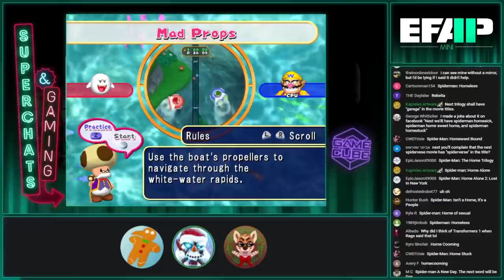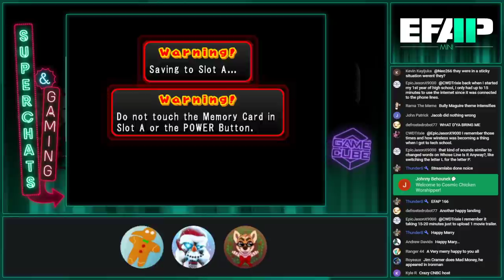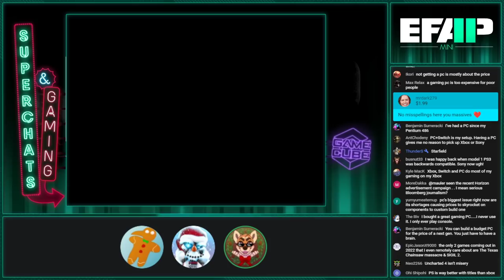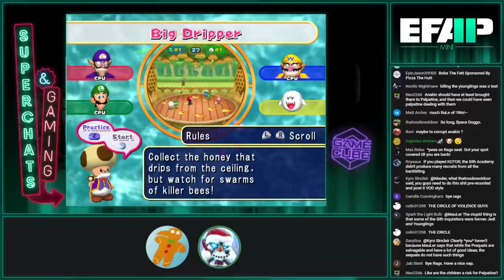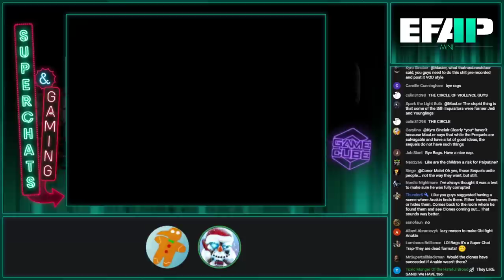EFAP Mini - Superchat Catchup - Streamlabs + EFAP 165/166